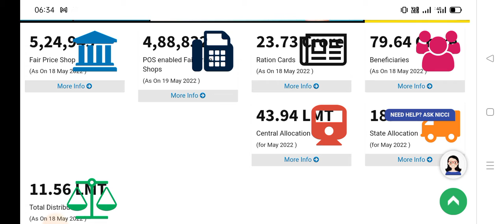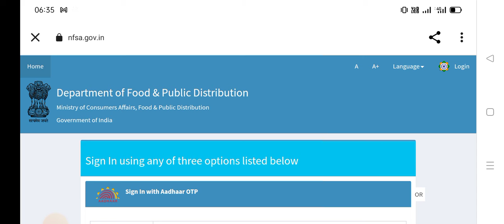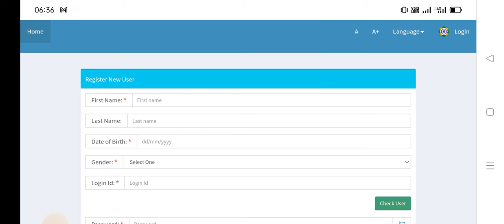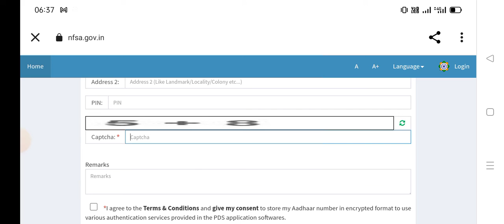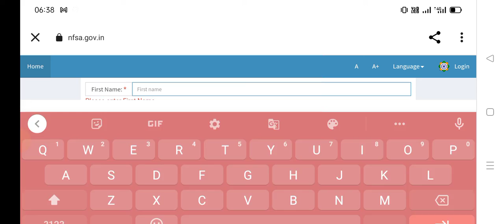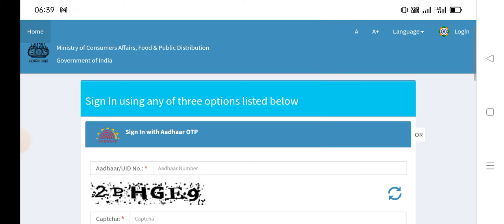Ration Card New Portal | Ration Card Online Apply | Apply New Rasan Card | Indian Card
Ration Card New Portal | Ration Card Online Apply | Apply New Rasan Card | Indian Card | Rasan | Bharat sarkar ke rasan card ke liye naye niyam | Rasan Card Online application Form | How to apply For Online Rasan Card | How to add family members Name in Rasan Card | How to Fill Rasan Card Form | Rasan Card Form kaise Bharte hai | New Rules for New Users